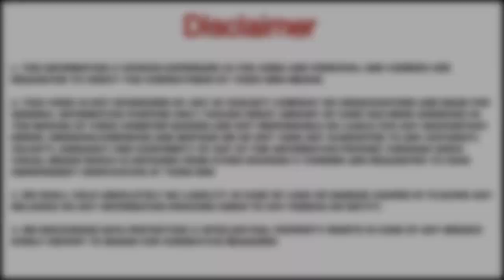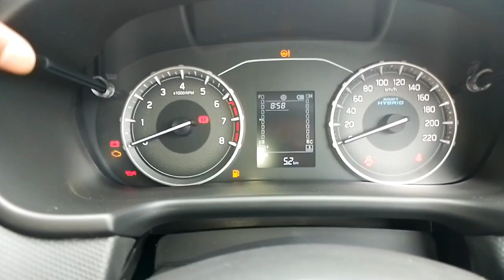ये है Value For Money SUV | Maruti Suzuki Brezza LXI 2023 Model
Hello dosto aaj ham maruti brezza lxi 2023 model ke baare mein baat kar rahe hain aur dekhte hain ki maruti brezza base model 2023 kitna value for money hai.
Haal hi mein maruti suzuki brezza cng launch ho chuki hai ham us par bhi jald hi video bana denge But Aaj ham maruti suzuki brezza base model(lxi model) 2023 ki baat karenge.

Aapko iss video mein dekhne ko milega ki brezza base model mein aapko kitne features provide kiye gaye hain aur iska kitna price hai aur kya ye apne price ko justify kar pati hai.
iss video ke baad ham maruti brezza zxi 2023 model ki video bana denge.

Agar dosto mein apna opinion du to mujhe brezza maruti suzuki ki value for money car lagi hai.
Agar aapko bhi brezza 2023 value for money suv lagti hai to channel ko subscribe kar lena aur video ko bhi like kar dena fir milte hain ek naye video mein tab tak ke liye जय हिंद।